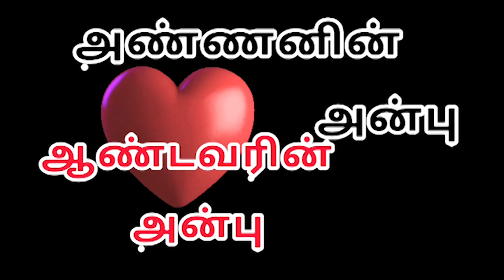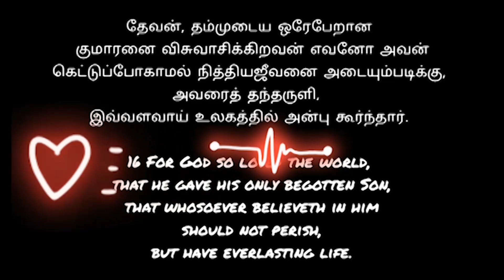Annanin anbu | அண்ணனின் அன்பு Brother's Love Tamil Christian short movies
இந்த வீடியோ பயனுள்ளதாக இருந்தால் மற்றவர்களுக்கும் இதை பகிரவும்